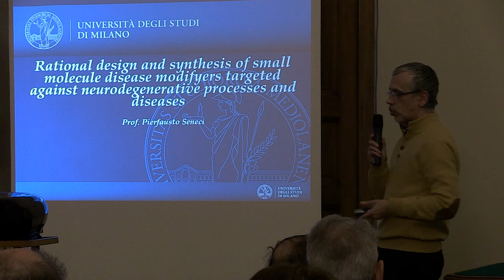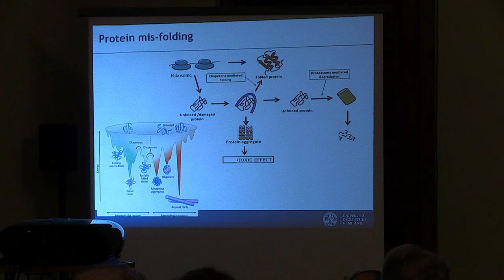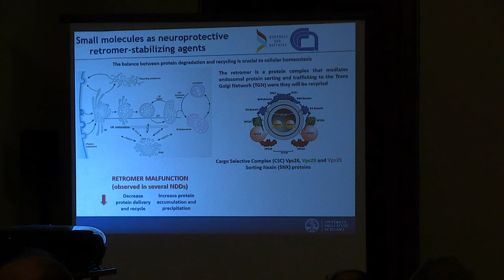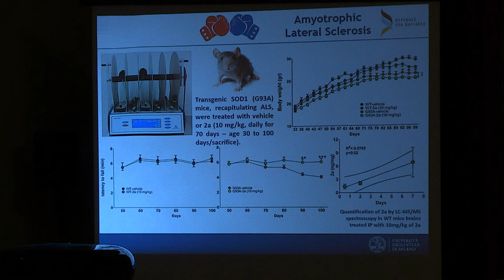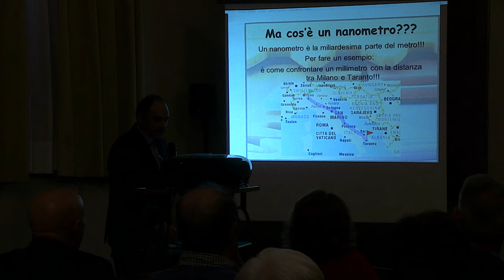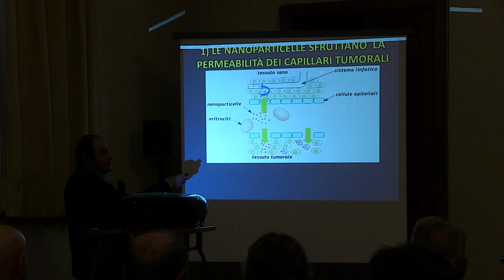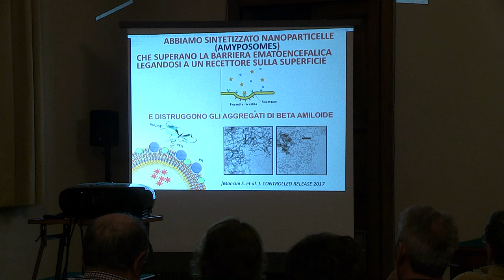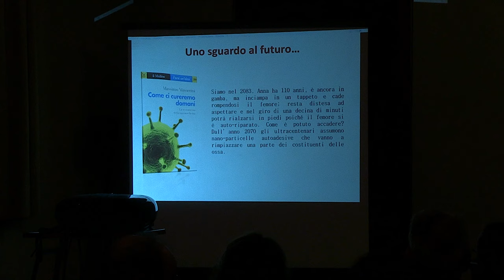Malattie neurodegenerative e nanomedicina | Istituto Lombardo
Ciclo di lezioni "Scienze della vita e Scienze dei materiali nel terzo millennio" | 17 gennaio 2019
Sala Adunanze – Via Brera 28, Milano

L'Istituto Lombardo organizza con cadenza annuale un Ciclo di lezioni che, coinvolgendo numerosi esperti di specifici ambiti settoriali, mira ad approfondire in modo interdisciplinare gli aspetti diversi di un tema centrale.

"Nuovi approcci causali per il trattamento e le cure di malattie neurodegenerative"
00:01:25 - Lezione del Prof. Pier Fausto Seneci (Università degli Studi di Milano)

"Nanomedicina"
00:48:44 - Lezione del Prof. Massimo Ernesto Masserini (Università degli Studi di Milano-Bicocca)